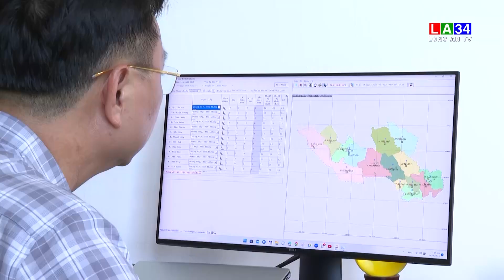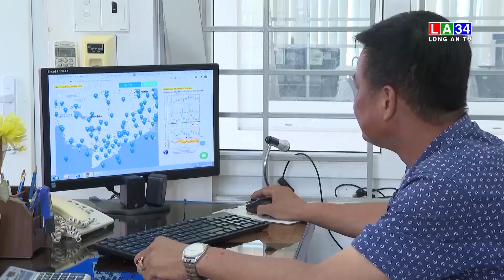Hiện đại hóa công nghệ dự báo khí tượng thủy văn I LONG AN TV